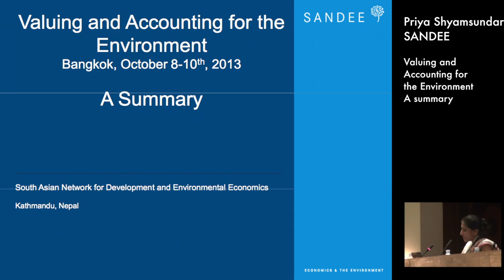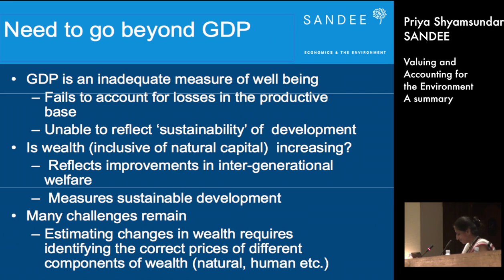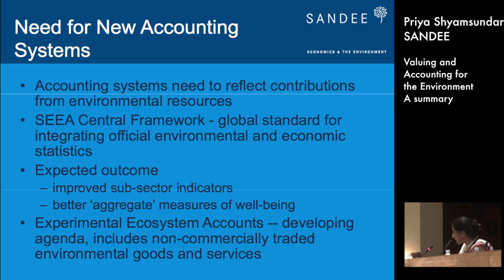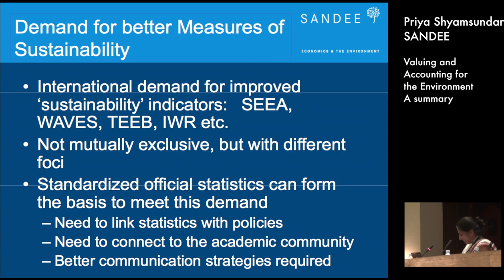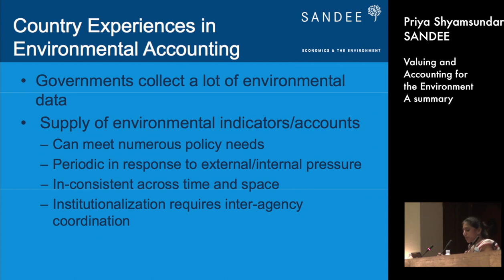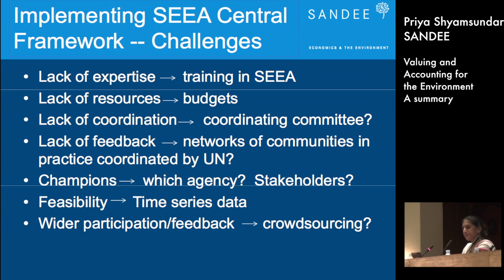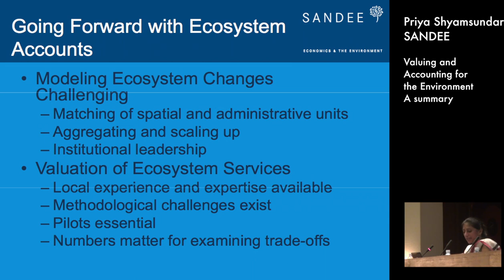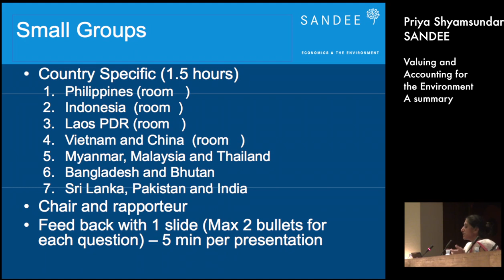Valuing and accounting for the Environment - a summary of the workshop by Priya Shyamsundar - SANDEE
Some of the following materials were distributed:
Inclusive wealth report: